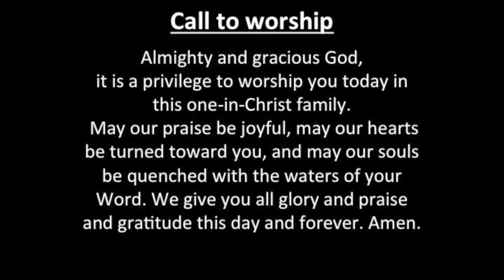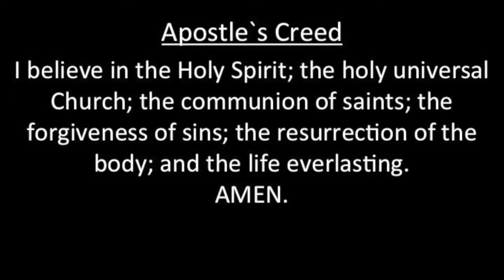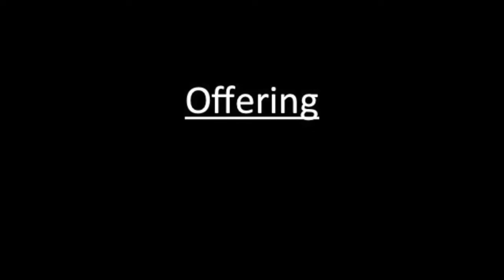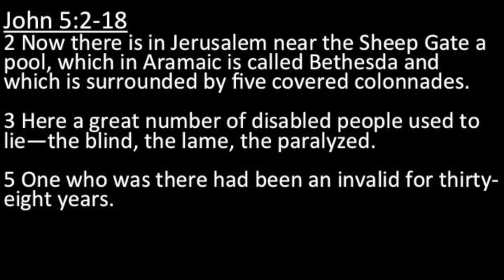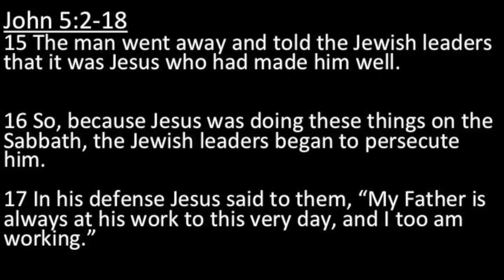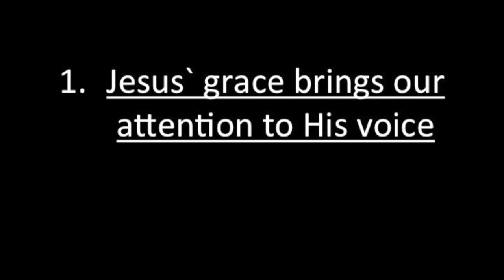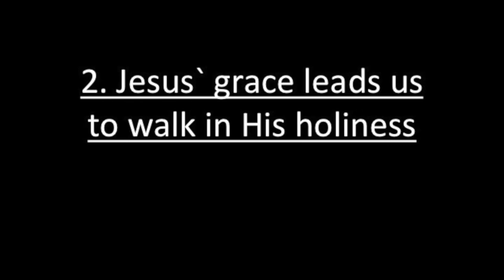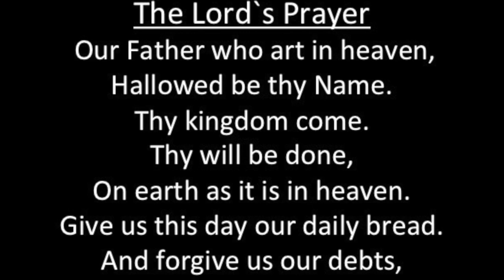KCQ교육부 주일예배(중고등부) - Jesus Heals A Man At Bethesda (John 5:2-18) = Pastor Brian: 06.21.2020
KCQ Good Tree Youth Sunday Service

Sermon title: "Jesus Heals A Man At Bethesda"
Jesus` grace in our lives empowers us to obey Him

"The Korean Church of Queens"